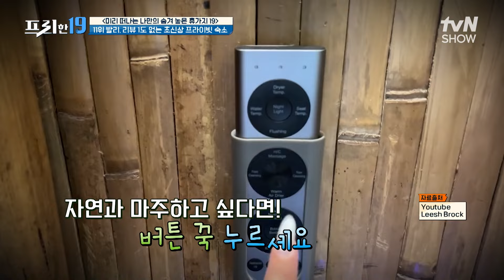이곳이 지상낙원😳 발리의 독채 풀빌라🌴 정글에서 프라이빗 한 휴가✨ [미리 떠나는 나만의 숨겨 놓은 휴가지 19] 프리한19 EP.419 | tvN SHOW 240610 방송